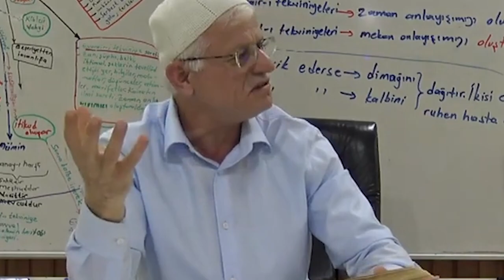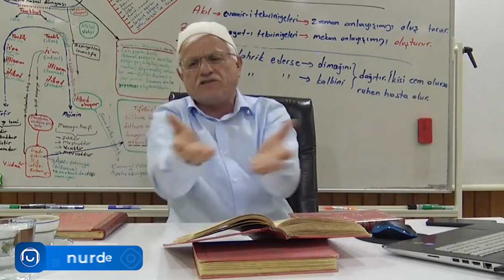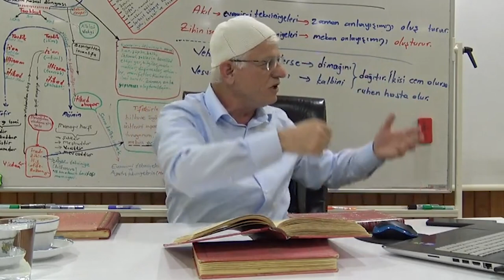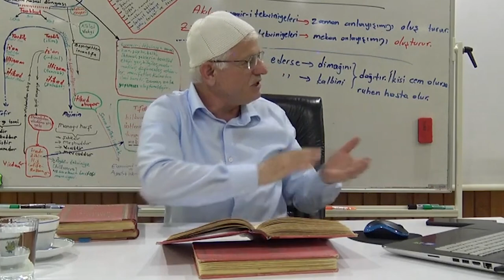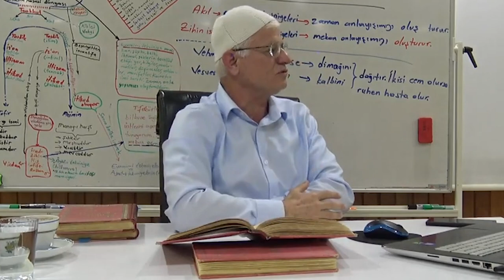HÜCUM YOLLARI! - 1 | Hasan Akar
hodfuruş, şöhretperest, riyâkâr insanlar ve az birşeyle iktidarlarını göstermek ve ihâfe ve ızrar cihetinden bir mevki kazanmak için ehl-i hakka muhalefet vaziyetine girerler. Tâ görünsün ve nazar-ı dikkat ona celb olunsun. Ve iktidar ve kudretle değil, belki terk ve atâletle sebebiyet verdiği tahribat ona isnad edilip ondan bahsedilsin. Nasıl ki böyle şöhret divanelerinden birisi namazgâhı telvis etmiş, tâ herkes ondan bahsetsin. Hattâ ondan lânetle de bahsedilmiş de, şöhretperestlik damarı kendisine bu lânetli şöhreti hoş göstermiş diye darbımesel olmuş. "
- Lem'alar shf: 86

Bir kısmına da, dünyanın cazibedar şeylerini gösteriyorlar ki;
hevesi uyanıp, hizmete karşı bir gaflet gelsin ve hâkeza...
- Mektubat shf: 426

bazı genç talebelere, hevesatlarını tahrik için, bazı genç kızları musallat ediyorlar.
- Emirdağ Lâhikası 1 shf:125

Bu hücum yolları uzun çeker. Bu uzunlukta kısa keserek, dikkatli fehminize havale ederiz.
- Mektubat shf:426